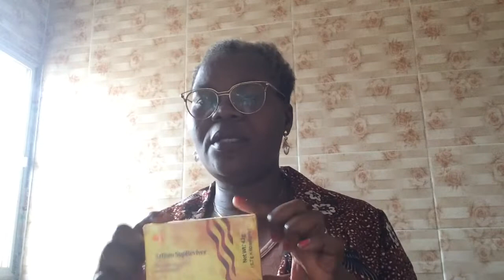Longrich Arthro SupReviver and How it can Help your joints Become Healthy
The video gives you the benefits of the Longrich Arthro SupReviver. This products helps to keep your joints lubricated and pain free. You need to have this to keep your knees from becoming feeble.

Order for yours from our online store today! You will be glad you did.

More videos are available foe you to learn and improve your health.

Click on this link to make your purchase.

Remember to like the video. It gives it traction